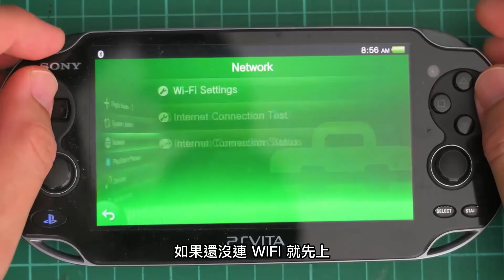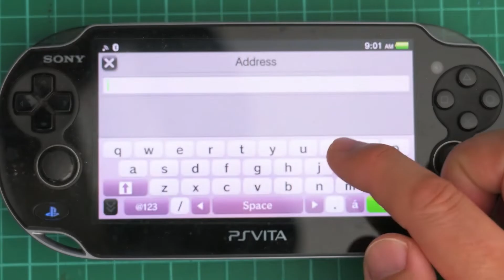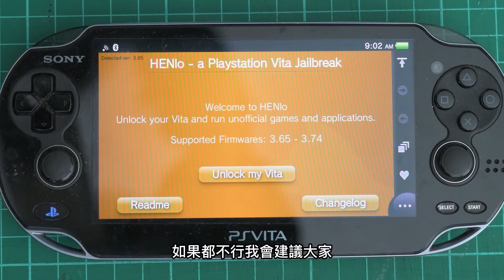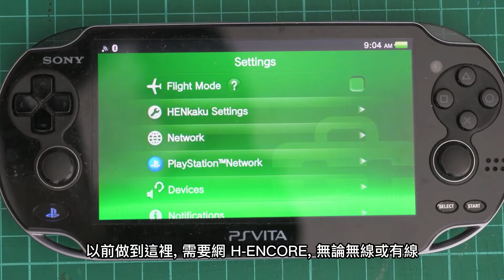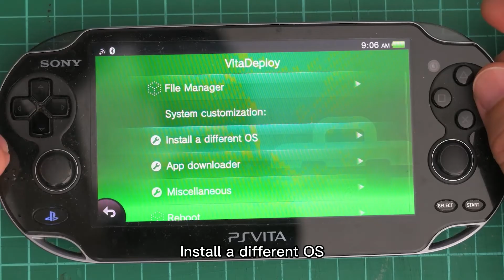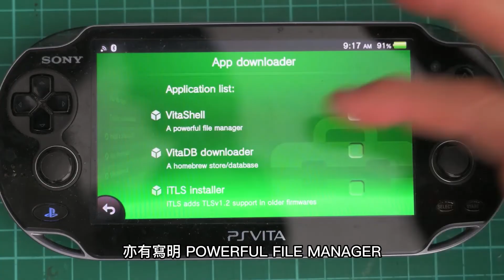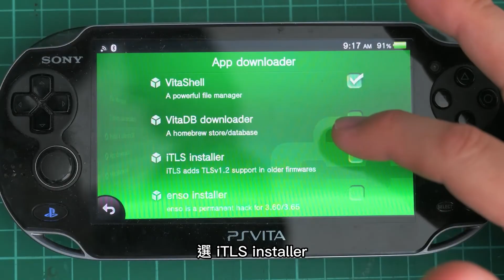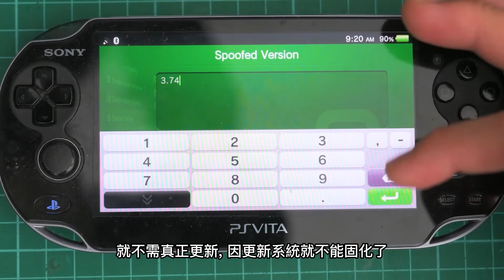2023 年破解 PSVITA, 超簡單的破解方法, 由破解, 降級固化, 上網十分鐘多搞定 ! PS VITA 破解 第一集 (廣東話 / 中字)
以前需要拍 3-4 集的教程, 現在一集 10 多分鐘可完成, 真的超簡單, 難度 (適合初次接觸破解的朋友)